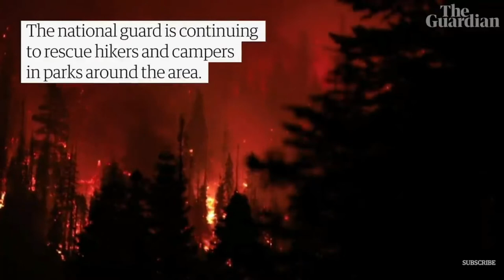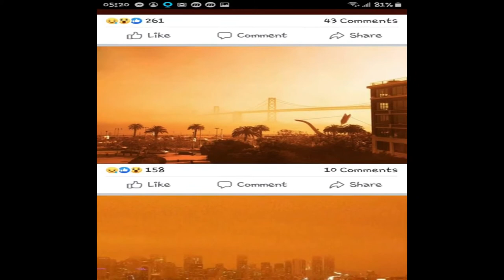US West Coast in Flames! Satelite View plus Scenes and Broadcasts!! California, Oregon & Washington!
Welcome Back, Tragic scenes and images that can be scene in the video. Fires stretching for miles, Clouded skies and many days now with Red Sun's. Whole video Explains happenings including the 200+ Campers and Satelite View of smoke.

      Shirt Design